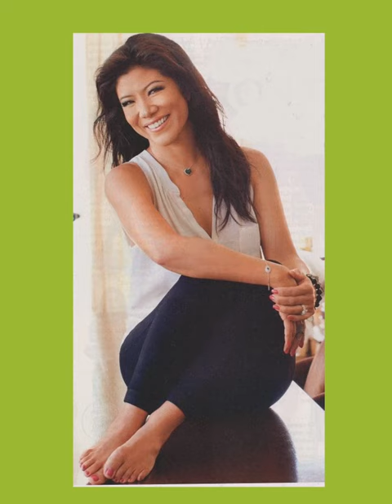12 Sweet Photos of Julie Chen Moonves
Moderator Julie Chen Moonves